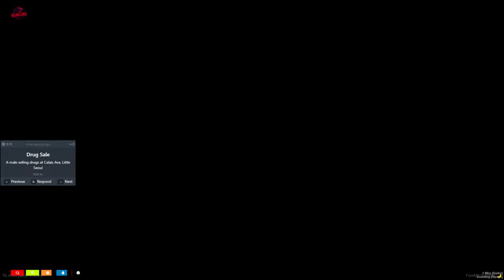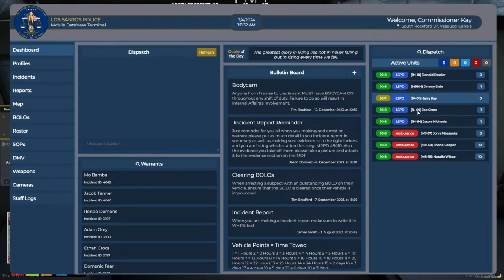Commissioner Kay in GTA RP!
Join me today in a Patrol as Commissioner Kay, and gang tensions have been rising, so we may need to break out GIU in GTA RP on Redline 1.5!